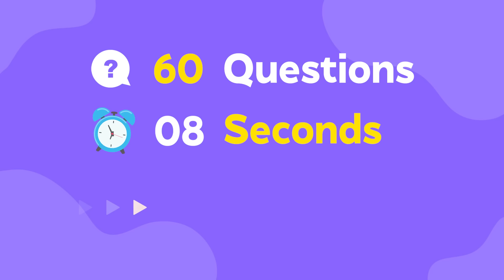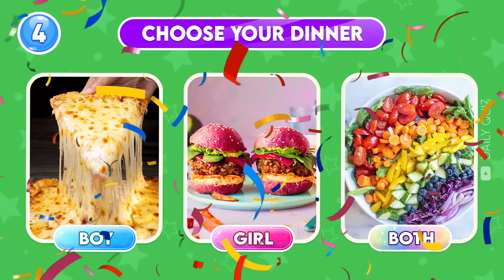Choose One Button BOY or GIRL or BOTH Edition 💙🎀🌈 Daily Quiz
Test your knowledge with our Choose One Button BOY or GIRL or BOTH Edition quiz! Pick your favorite and see if you're right! Fun for all ages!